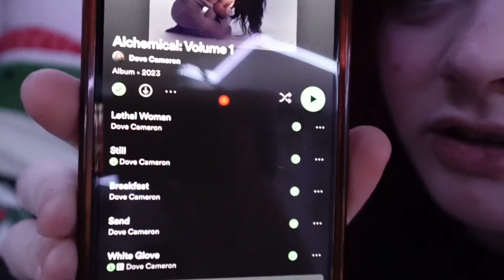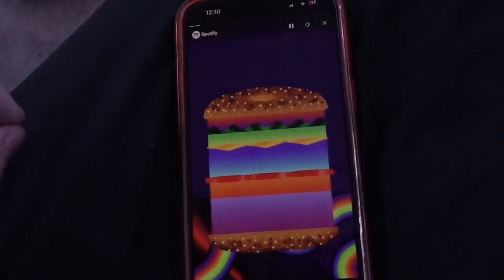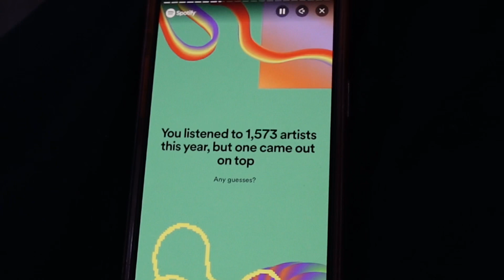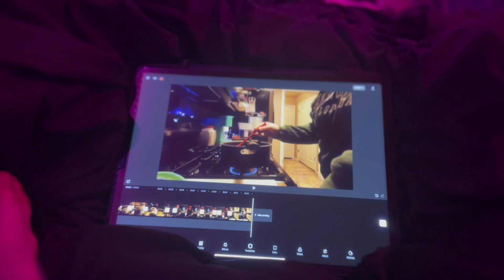THIS WAS ON MY SPOTIFY WRAPPED | Vlogmas day 6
Welcome to Vlogmas Day 6! In today's video, we're diving into the world of music as we explore and react to our Spotify Wrapped for the year. Get ready for a journey through our favorite tunes, guilty pleasures, and unexpected surprises!

Join us as we unveil our personalized Spotify Wrapped results and share our thoughts and reactions to the songs, artists, and genres that defined our year. From top tracks to most-played artists, we leave no stone unturned in this musical adventure.

Discover new songs and reminisce with us as we discuss the memories and emotions associated with our favorite tracks. Whether you're a music lover or simply curious about our musical tastes, this video is sure to entertain and inspire.

Sit back, relax, and let the music take over as we dive into our Spotify Wrapped.